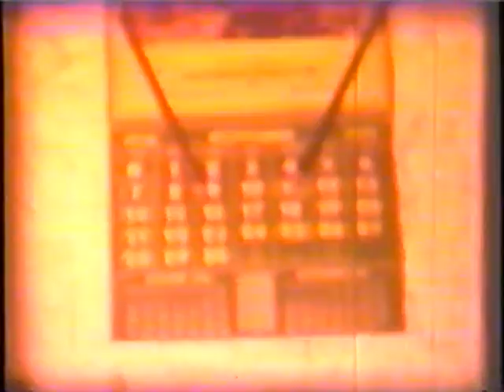COOK FAMILY 1940's plus by BARNEY MARX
Thanks so much to my wonderful Uncle Barney for always bringing cameras and video recorders to any event over several decades and capturing these moments for us to reflect back on and enjoy!  Uncle Barney was married to my Aunt Theora (Cook) Marx.  In another video you can see him at the Cook family reunion in 2009 still bringing a video cam to the event!